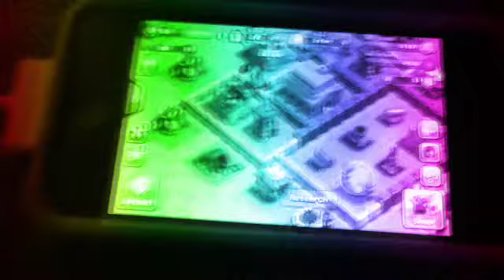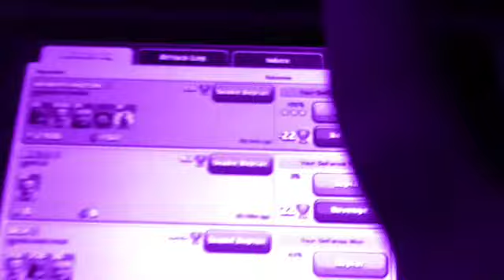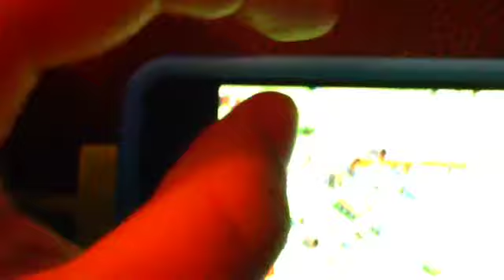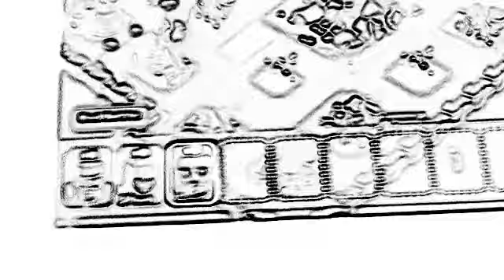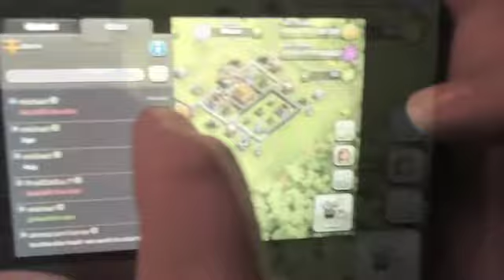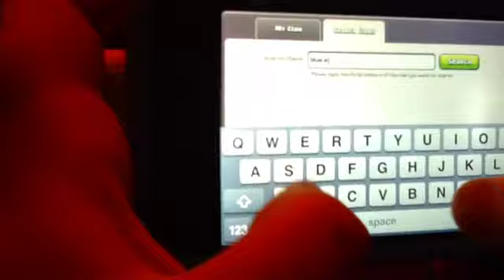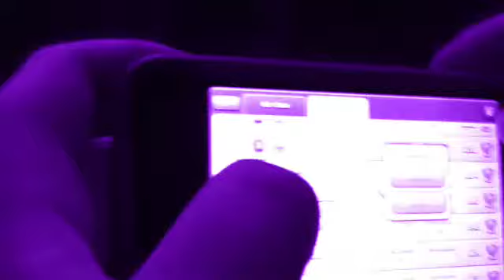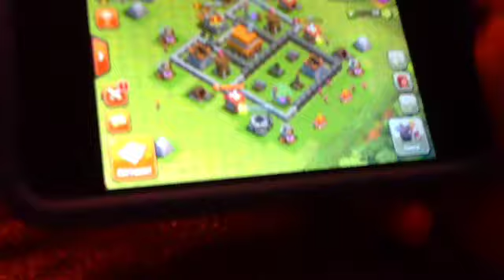Clash of clans part 4 road to champions league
This is our 4th video of clash of clans road to champions league.let try to hit 5 likes on this video thats our goal for this one see you next time bye.